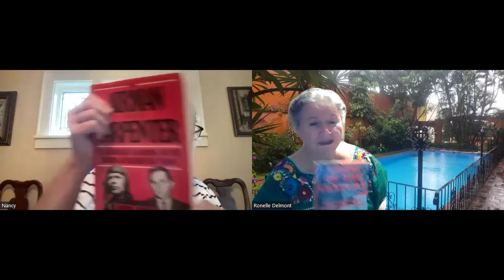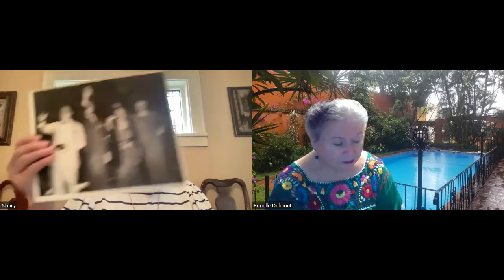Lindbergh Kidnapping Discussion with Nancy Attardo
Nancy Attardo and Ronelle Delmont discuss Nancy's theory about the Lindbergh case and A. Scott Berg's Lindbergh biography. The virtual screen backdrop is a photo of the swimming pool at Casa Manana, in Cuernavaca, Mexico. It had been the beautiful home of Anne Morrow's family when her father, Dwight Morrow, served as U.S. Ambassador to that country. It is where Lindbergh met his future wife. Photo was taken by Ronelle. It has been converted into a lovely restaurant.